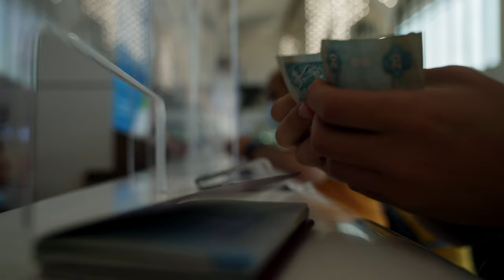دमुंबई Mumbai in 2 minutes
Another week, another video, another flight, and the same vibe.